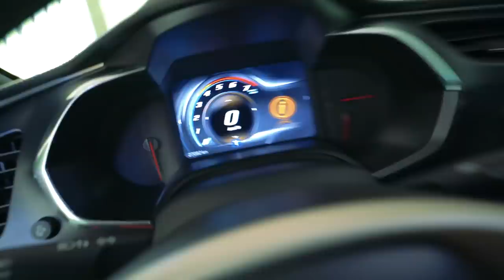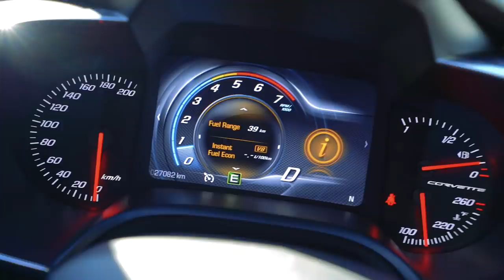PROCURANDO A CASA DO VIZINHO COM O DRONE